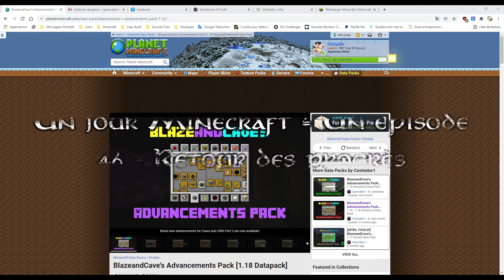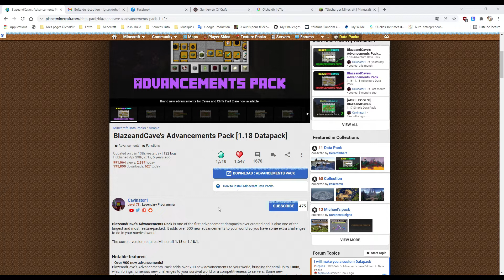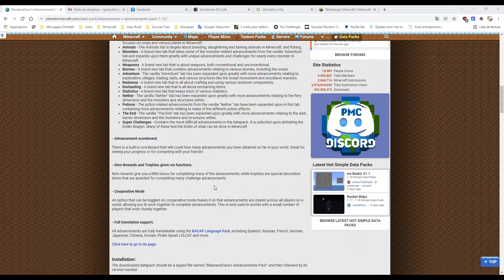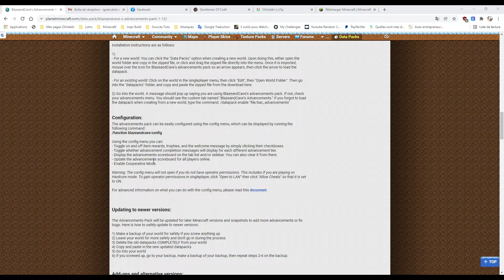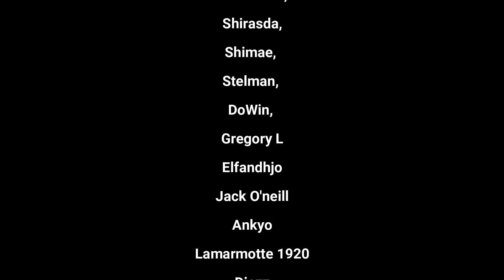046-Blaze and Caves le retour Minecraft 1.18, 1 jour 1 épisode en Hardcore sans dormir